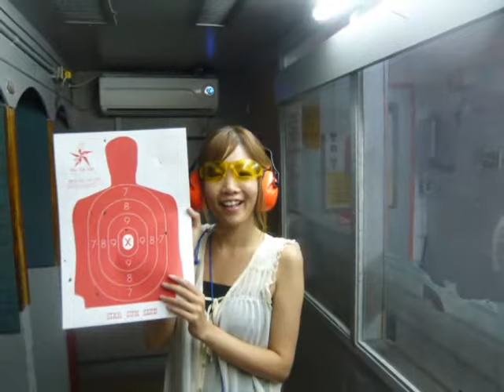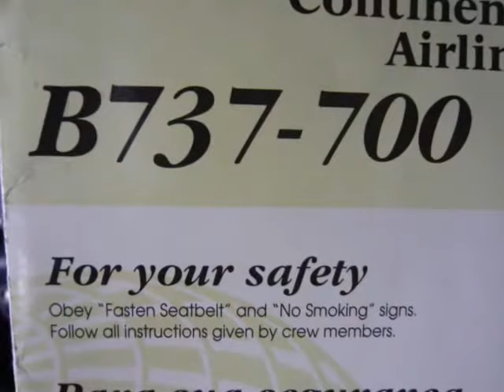GUAM旅行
２０１１年１１月１４日～１８日までＧＵＡＭに行ってきましたｗ